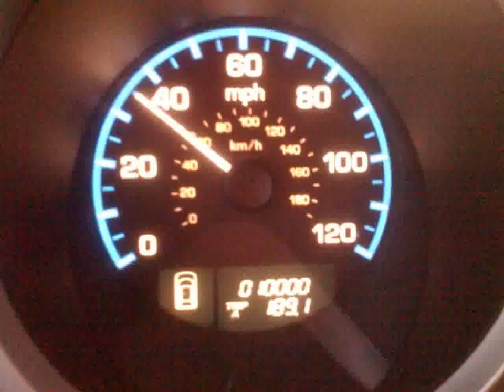Honda Cars Show in Milan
Video material about Honda Cars Show in Milan taken from flickr.